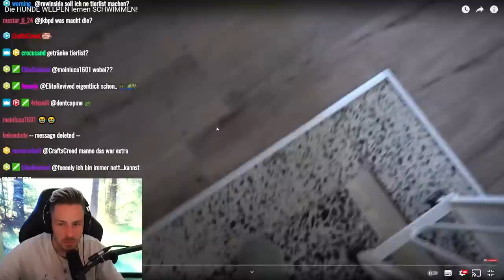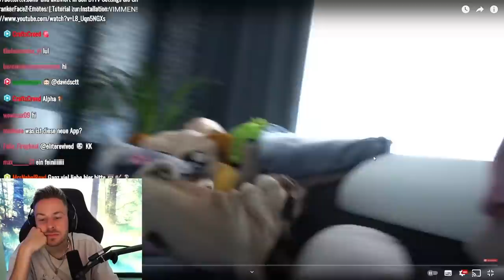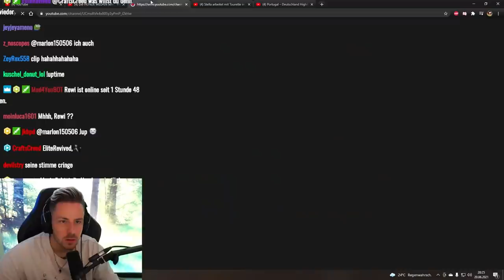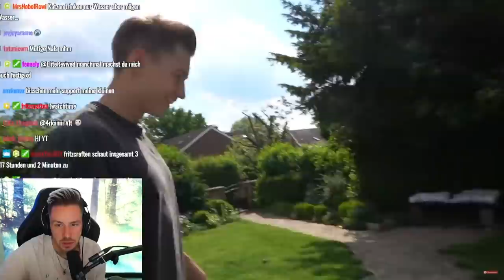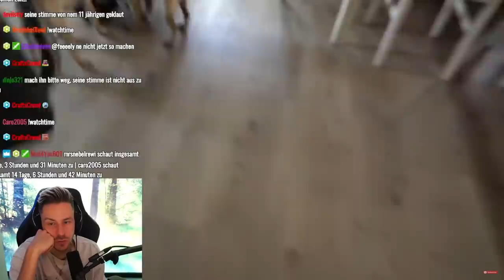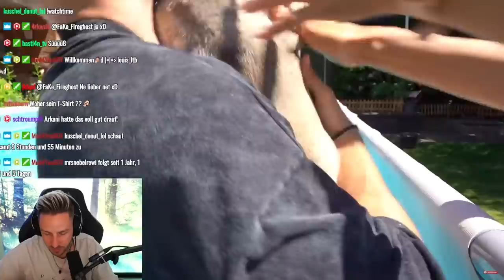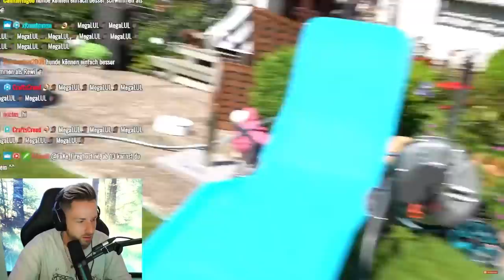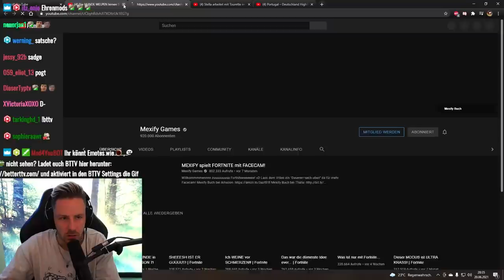Reaktion auf Die HUNDE WELPEN lernen SCHWIMMEN!